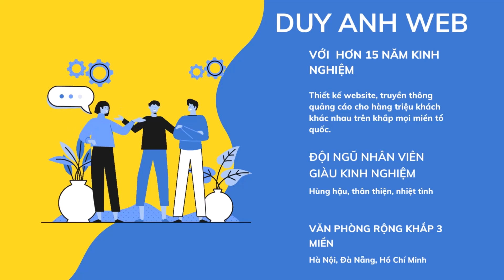Triển khai Chương trình 'Toyota cùng em học an toàn giao thông' năm học 2022 2023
1️⃣ Tặng Tên miền quốc tế COM,  NET hoặc INFO
2️⃣ Tặng Hosting SSD cực khủng 8000 MB
3️⃣ Tặng 05 Email theo tên miền cực kỳ chuyên nghiệp
4️⃣ Tặng công cài đặt 1 chiến dịch quảng cáo Google Ads
5️⃣ Tặng phần mềm chống mã độc bản quyền Imunify 360
6️⃣ Tặng công nhập liệu 30 sản phẩm hoặc bài viết trị giá 900K
7️⃣ Tặng plugin tăng tốc website WP Rocket bản quyền
8️⃣ Tặng công cụ nén ảnh Plugin Imagify bản quyền
9️⃣ Tặng Logo, Banner, công nhập liệu lên web
🏠 HÀ NỘI:
🏠 ĐÀ NẴNG:
 🏠 HỒ CHÍ MINH:
37/2C/10 đường C18 P. 12 Q. Tân Bình,  Hồ Chí Minh.
☎️ Hotline miễn cước: 18006223 | 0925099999